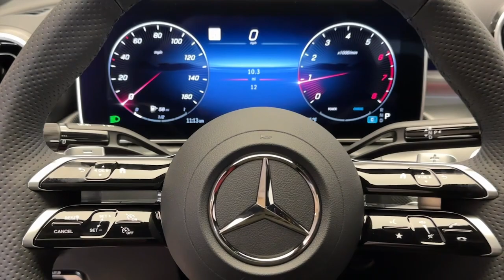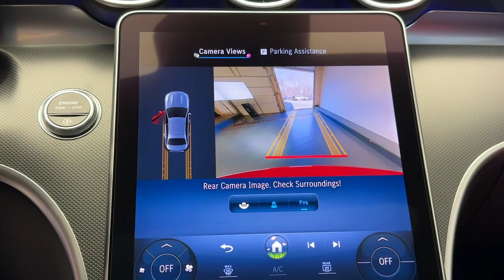2024 Mercedes-Benz C-Class CT Greenwich, Stamford, Darien, Port Chester, White Plains